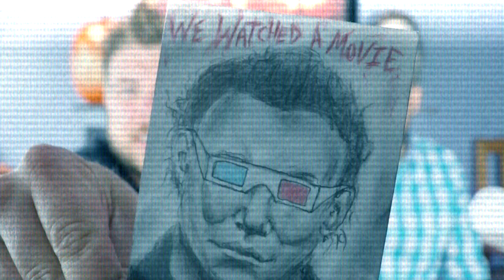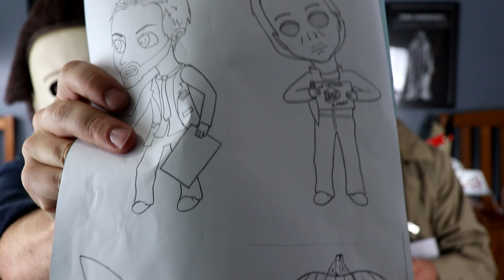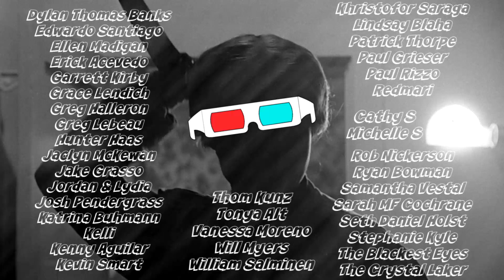HORROR UNBOXING w Michael Myers + Dr Loomis